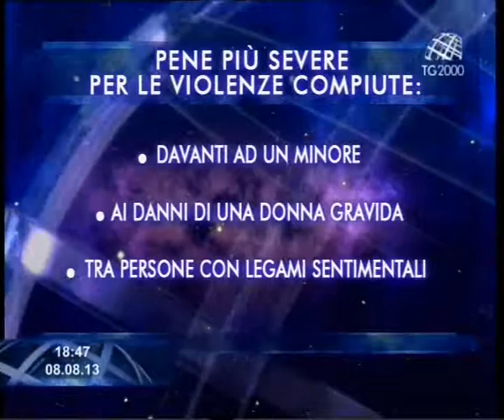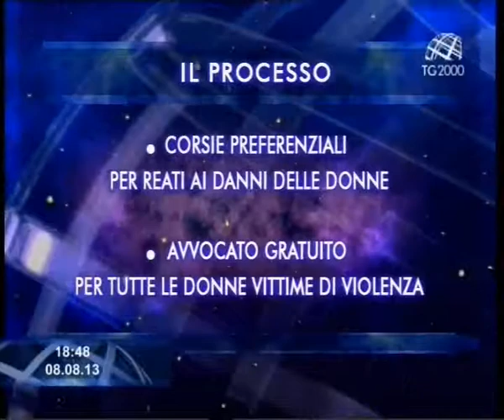Il Consiglio dei Ministri ha approvato il Decreto legge per combattere la violenza sulle donne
Servizio di Isabella Faggiano